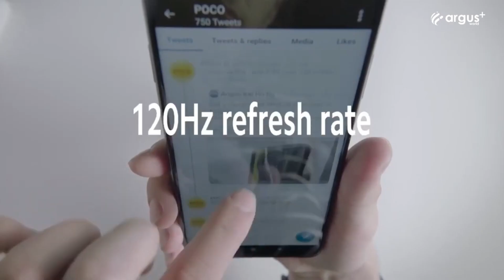Poco X3 Pro Full Specification in HINDI - X3 Pro New Flagship Killer From POCO | Price in India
Poco X3 Pro Specification
Aaj ke is video me maine apko Btaya hai Poco X3 Pro ke bareme isbaar Poco X3 Pro me apko Snapdragon 860 milne wala hai Saath me 120Hz Display With 48MP Quad Camera.
Extra Best Smartphones Under 10k:
1. Samsung Galaxy M12
2. Poco M3
3. Micromax in 1
4. Realme Narzo 30A
5. Redmi Note 9